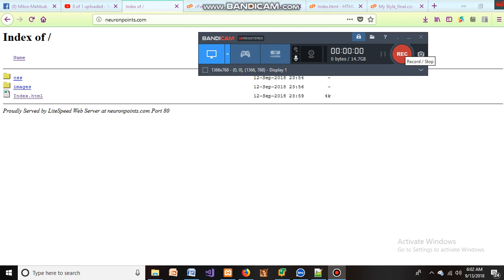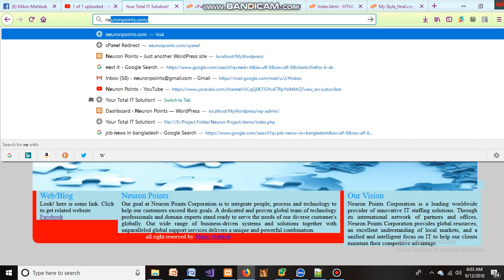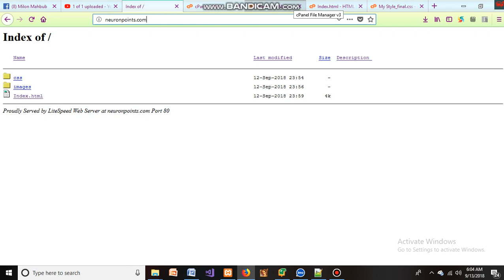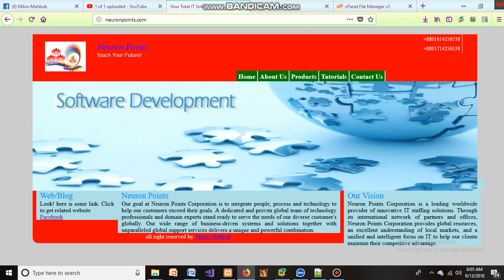fix index of problem, web hosting Bangla Tutorial